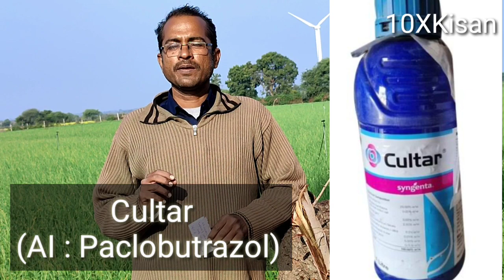64. ऊटी लहसून मे कलटार या लिहोसीन इस Which PGR is best for Ooty-1 garlic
64. ऊटी लहसून मे कलटार या लिहोसीन इस Which PGR is best for Ooty-1 garlic